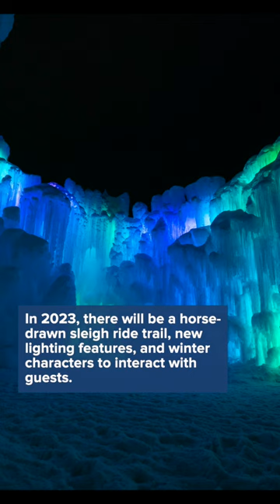Ice Castles in Lake Geneva are opening for the season!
The Ice Castles in Lake Geneva will return this weekend after its target opening date was pushed back.

Thanks to the recent cold temperatures and snow that moved into the Badger State, the Ice Castles will open on Saturday, Feb. 4.